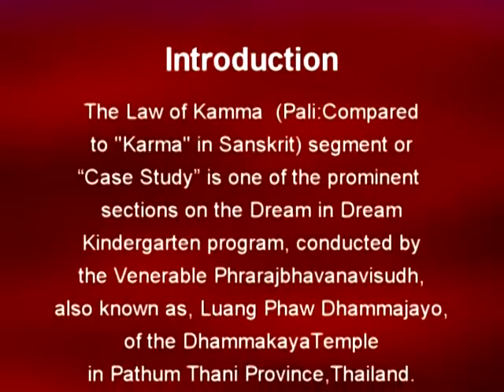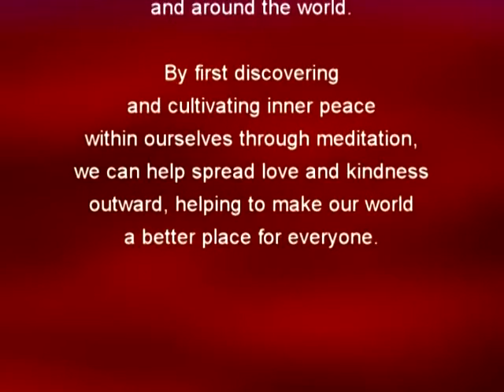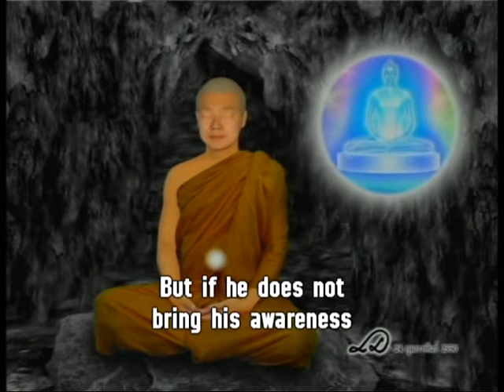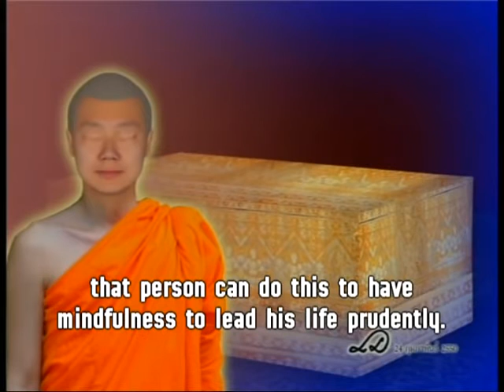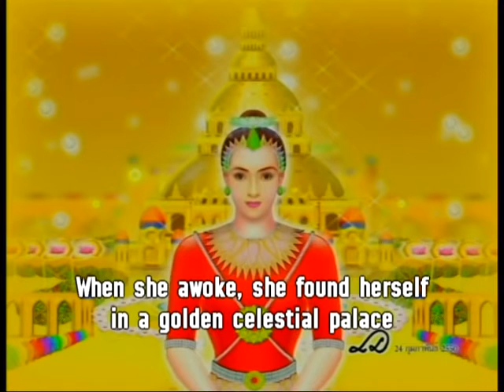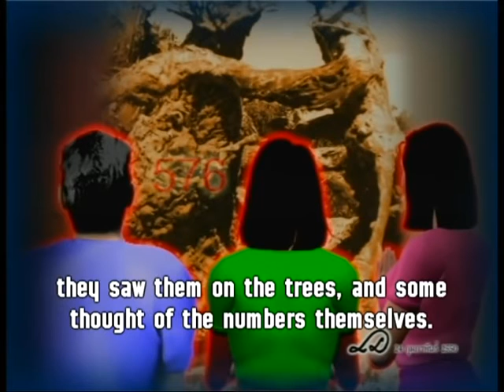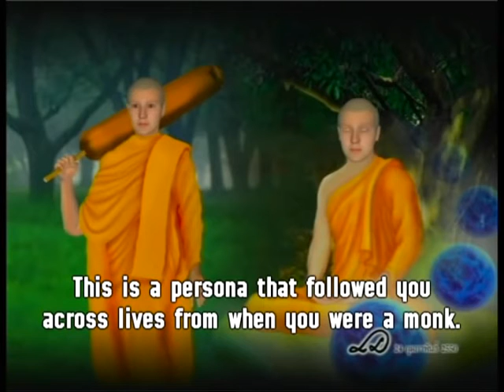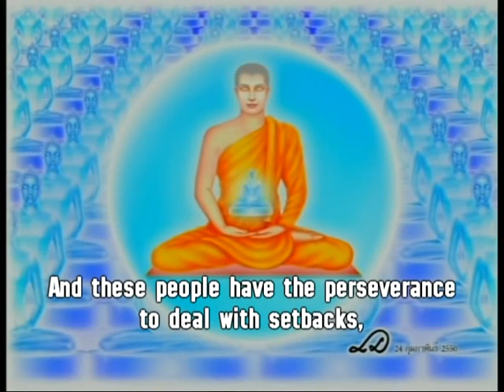วัดพระธรรมกาย หลวงพ่อธัมมชโย Caes Study ตอน 5 ศิลาอาถรรพ์